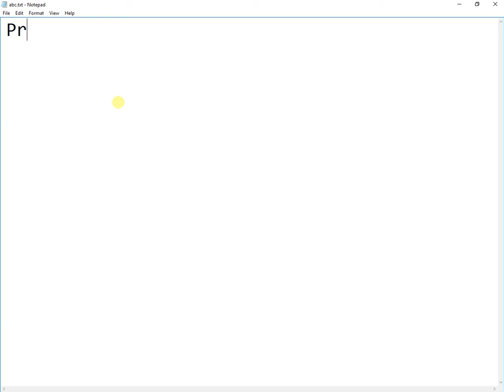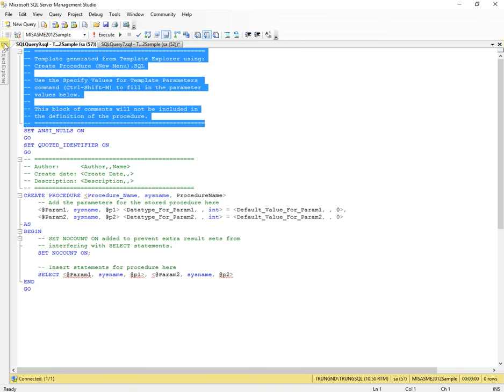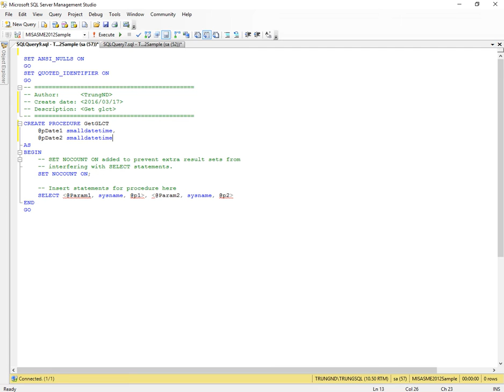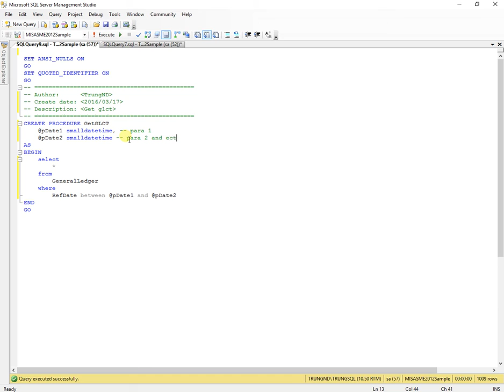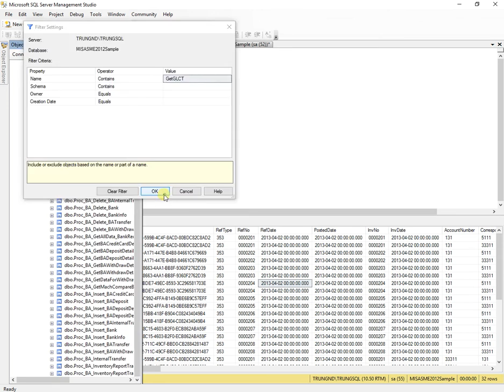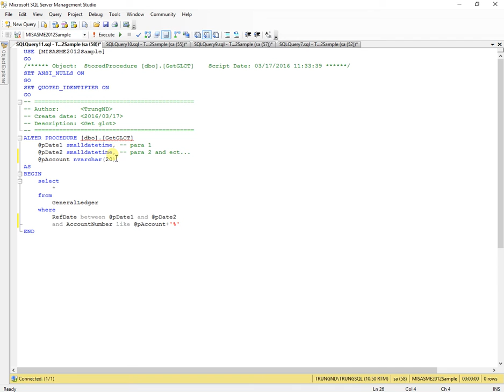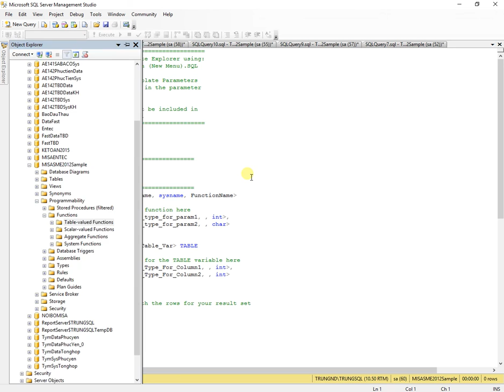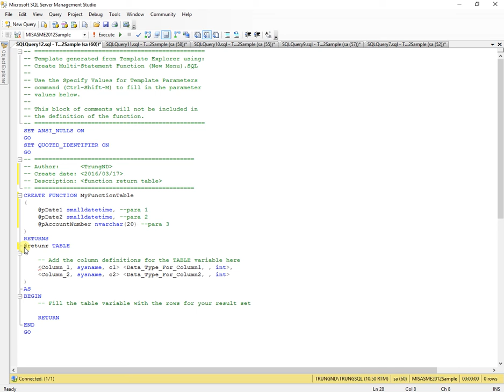Procedure and function in sql server ( Thủ tục và hàm trong sql) - 1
Hướng dẫn sử dụng hàm và thủ tục trong sql server cơ bản